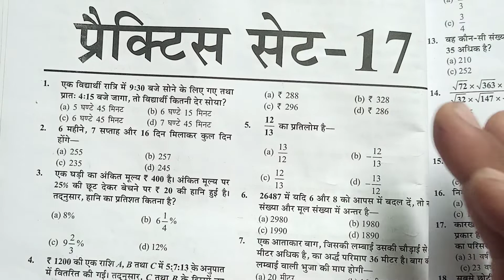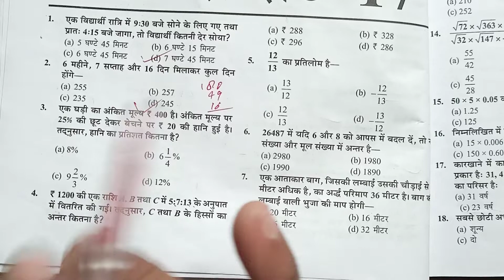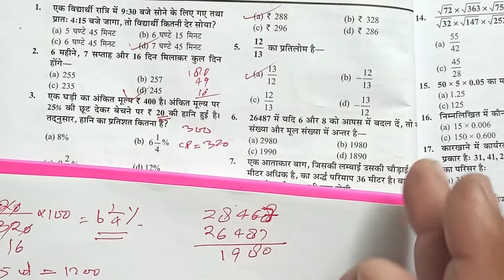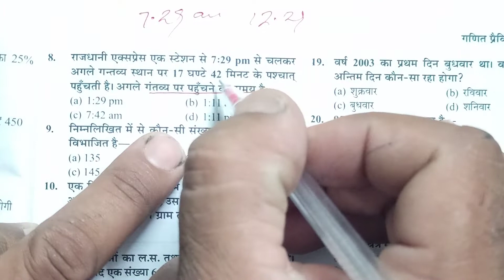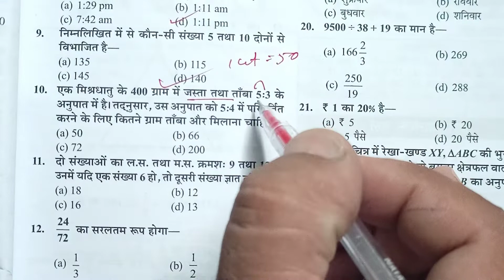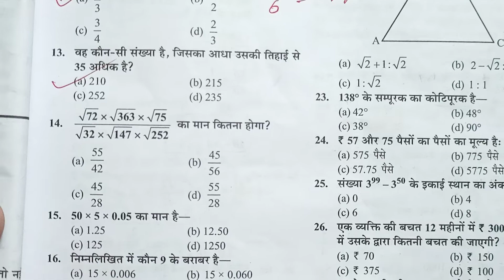Competitive Mathematics Set 17 Part 1|| गणित अध्ययन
competitive Mathematics Set 16 Part 2/ गणित अध्ययन
Hi students.I am Ram Singh Chauhan.
You are most welcome in my youtube channe scatter Knowledge.
हमारे सभी छात्रों को हमारा क्लास देखने के लिए धन्यवाद ।
हमारा ईमेल आईडी है।